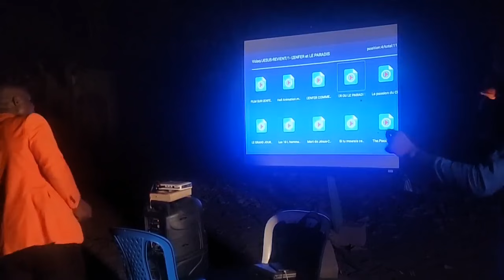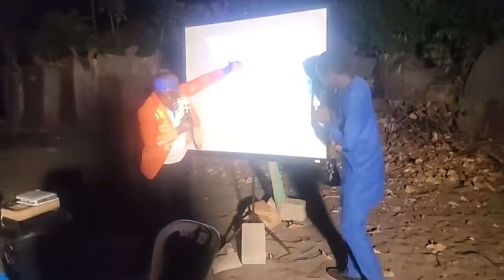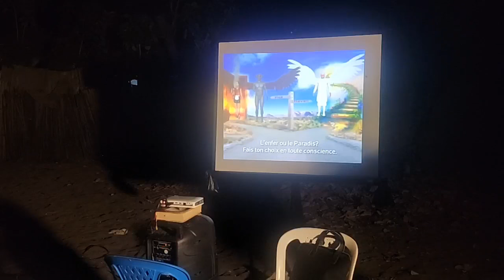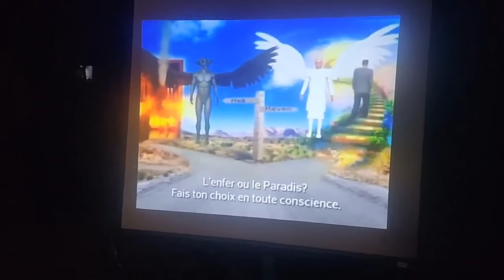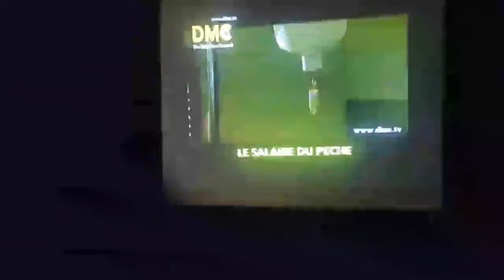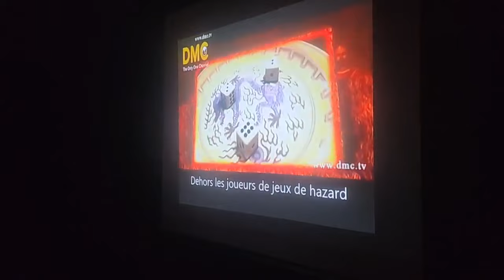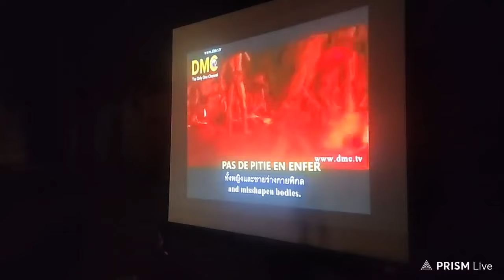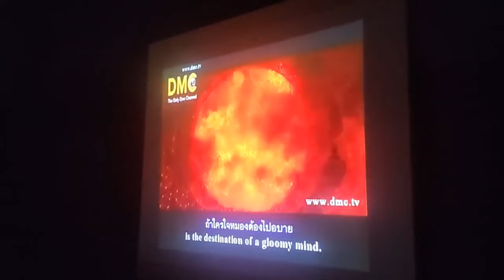🟥🔥CROISADE D'EVANGELISATION À EKPÈ COTONOU/JOUR1 /GROUPE JESUS-REVIENT